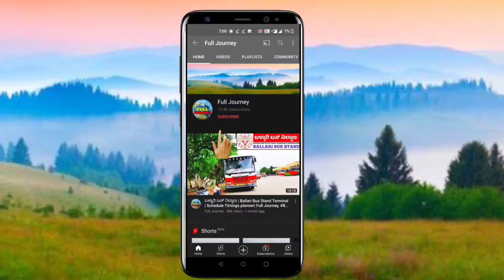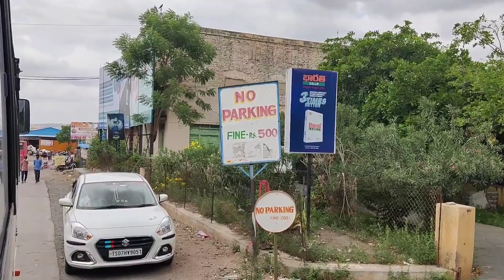👋 Anantapur To Kurnool APSRTC Bus Journey